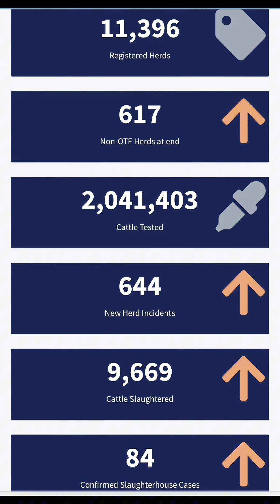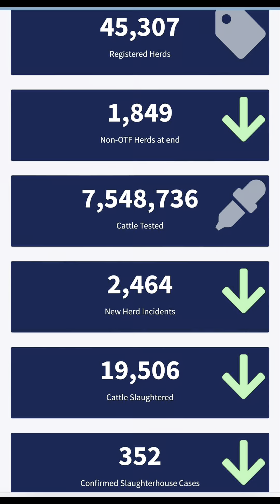TB is falling in England and increasing in Wales